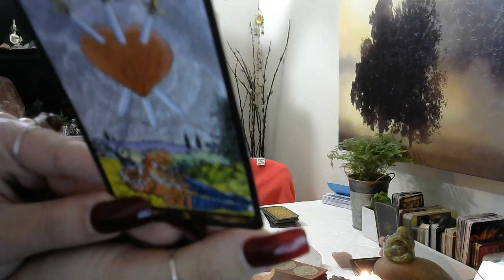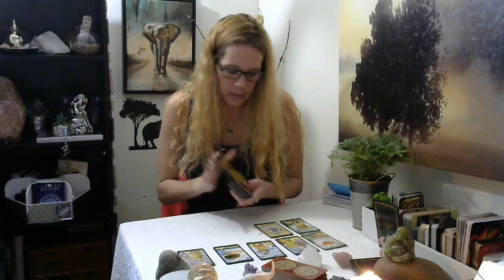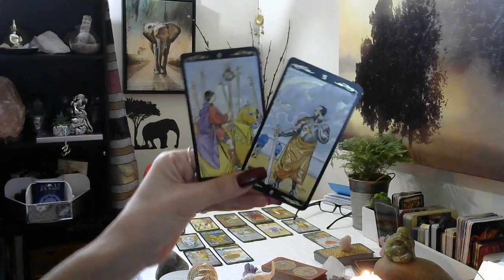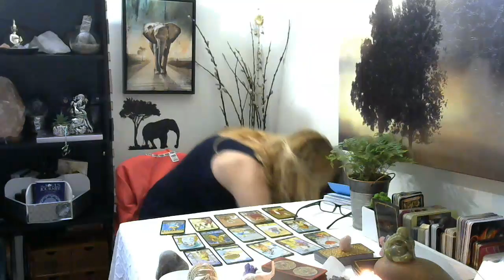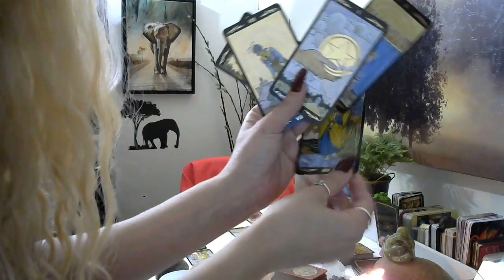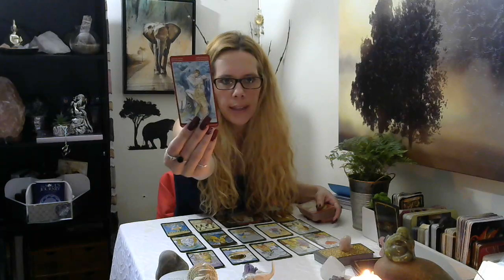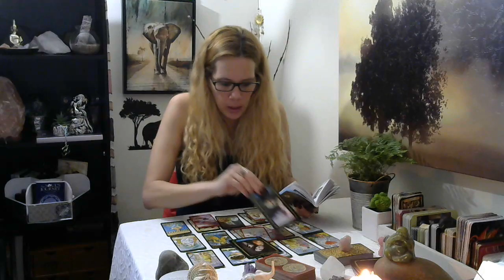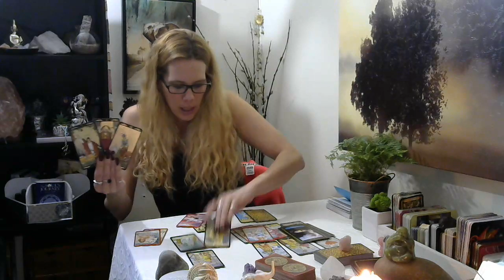Pisces*❤ (RawLOVE) 🔥TWIN FLAMES/Souls & LifePartners Are Soooo Close to Their DESTINY 2/25-3/4/18